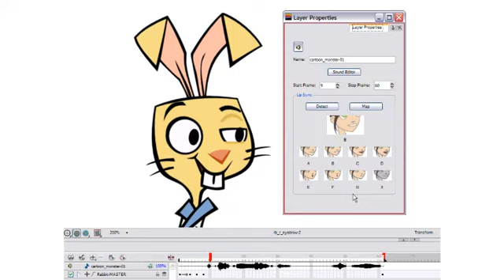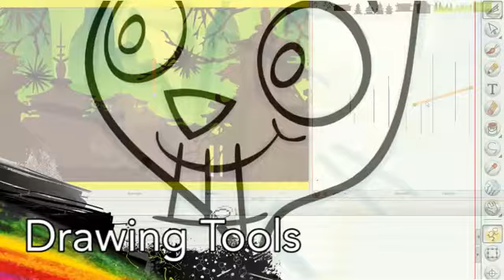Toon Boom Animate 2 - Teaser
This is a quick overview of the new and improved features in Toon Boom Animate 2.